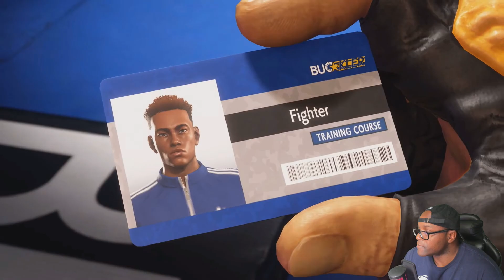STREET FIGHTER 6 SHOWCASE // Watch it with you boi Ether //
The Street Fighter 6 showcase was awesome. Huge news and updates on the world tour mode!!. Can't wait for the game to come out!!